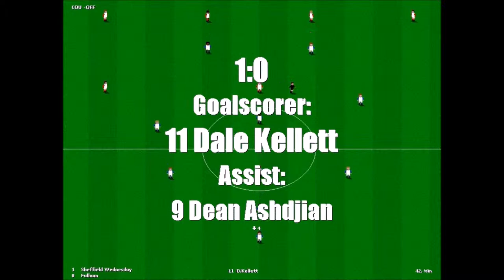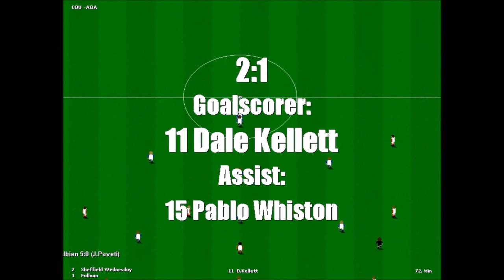Let's play Championship Soccer - Episode 084 - Sheffield Wednesday Vs. Fulham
Our desperate battle against relegation from Premiership continues with game against Fulham.